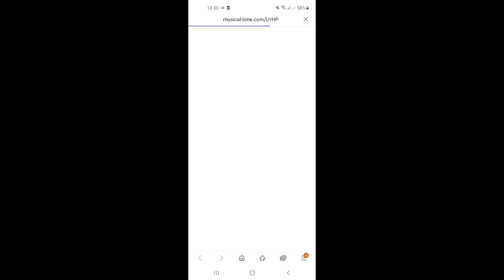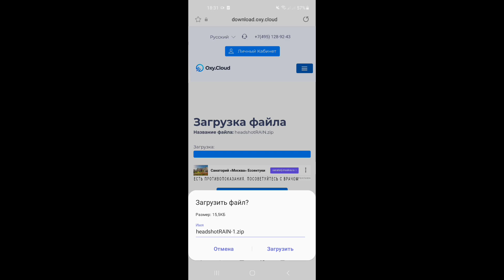Free Fire Auto Headshot Config File! Macro Aimbot, No recoil + Regedit ! Free Fire Mаx Aimbot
config auto headshot free fire, free fire headshot config, free fire auto headshot config file, ff headshot config file, auto headshot config file freefire,
free fire headshot config file, auto headshot apk, config file headshot, new aplikasi auto headshot free fire, free fire headshot file, headshot config file free fire,
smgamer, onetap headshot config freefire, free fire today config, free fire 100 headshot config, auto headshot config file free fire,
free fire headshot config file 100% working, free fire mod menu, config auto headshot, after update config file, no id ban config file freefire,
free fire auto headshot config file 100 working, headshot config file freefire, free fire auto headshot script, free fire auto headshot script file 2021,
aimlock config file freefire, no password config file freefire, free fire new update auto headshot config file, working config file freefire, freefire config file,
free fire headshot config file today, free fire headshot config file after update, ruok ff headshot app free fire, auto headshot config file free fire android 11,
auto headshot config file free fire new update, ff config file, freefire​, apk auto headshot, axel free fire, free fire macro android, config file freefire,
free fire headshot regedit apk, regedit white444, ruok ff headshot config file, auto headshot config file free fire direct link, white 444 hacker proof,
aimlock free fire hack, glitch file free fire, ruok ff config file headshot app, auto headshot config file free fire max,
free fire auto headshot config file mediaf?re, free fire auto headshot script file, free fire regedit headshot, free fire macro headshot in mobile,
free fire headshot app play store, after update headshot config, vip aimbot headshot free fire, how to hack free fire, how to control tweaks 2 in free fire,
free fire auto headshot config file new update, free fire max, ff auto headshot config file, free fire auto headshot config file today,
best tweaks value for bluestacks, free fire headshot file 2021, free fire headshot file download, regedit free fire, auto headshot config file free fire 2021,
what is tweaks in bluestacks, what is tweaks in free fire, best tweaks value for headshot, bluestacks 5 headshot script, bluestacks auto headshot config,
auto headshot macro free fire, setting bluestack 5 auto headshot, free fire headshot app bangla, free fire auto headshot config file no password,
garena free fire headshot config file 2021, config, headshot comfig file ff new update ob30, config auto headshot free fire today, config auto headshot free fire 2021,
free fire auto headshot file malayalam, config auto headshot free fire aimbot, haya ff apk, mozammel dadu, free fire 100% headshot config, free fire,
free fire headshot regedit file, free fire headshot app 2021, auto aim lock free fire config, bluestacks 4, free fire auto headshot macro,
free fire headshot file download 2021, free fire headshot file no ban, free fire headshot aimbot file, free fire hack video, free fire hack,
free fire, how to hack free fire, garena free fire, free fire diamond hack, free fire mod menu apk, free fire mod apk, free fire headshot hack,
hack free fire, diamonds hack free fire, free fire hacker, free fire unlimited diamonds hack, free fire mod menu, free fire hack mod menu,
total gaming, mod menu free fire, yr gaming, free fire auto headshot hack, free fire funny moments, headshot hack free fire, hacker in free fire,
hack ff, how to hack ff, how to hack free fire 2021, free fire memes, free fire mejores momentos, pubg.exe, free fire hack kaise kare 2021 new version,
ff hack mod menu download, free fire ena vid, ff exe, free fire momentos graciosos, xd gaming, free fire hack kaise karen, free fire en vivo,
free fire exe 2, free fire exe 1.0, free fire exe lucu, free fire exe indo, free fire exe terbaru, free fire exe terlucu, free fire exe 5.0,
free fire exe 2.0, hack, free fire.exe thedonato, free fire live, aplikasi auto headshot, aplikasi auto headshot free fire, free fire exe,